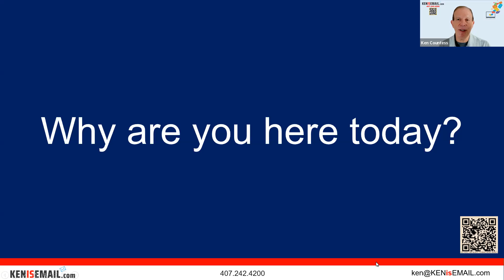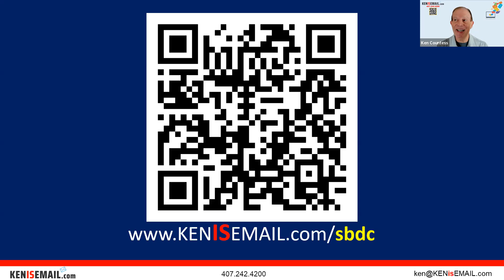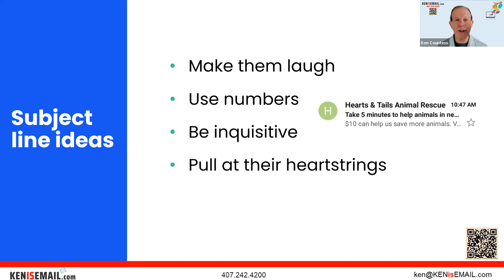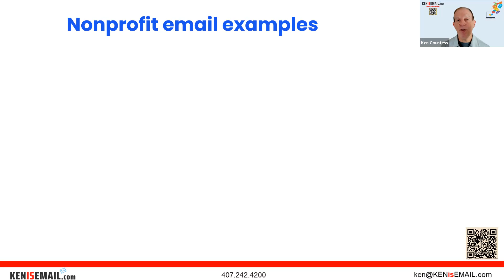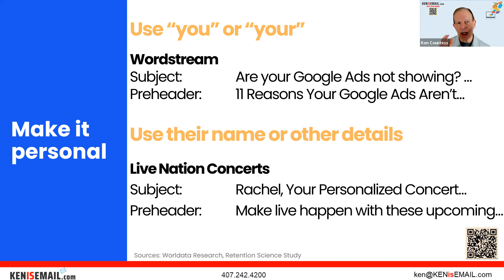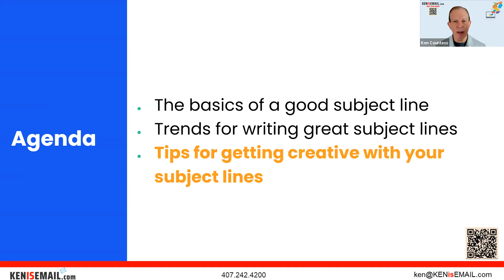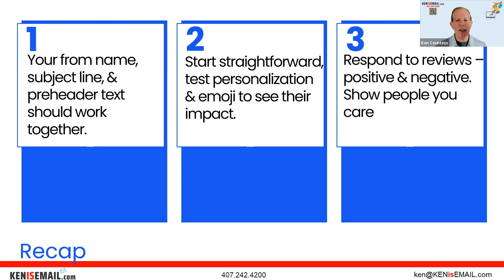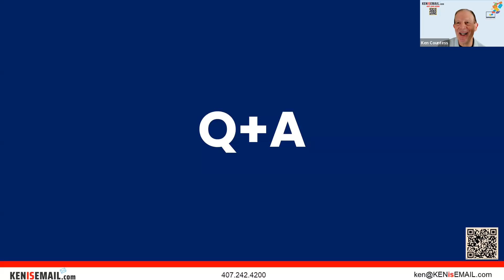Get More Opens with Great Subject Lines presented by Constant Contact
Get More Opens with Great Subject Lines

In the busy inbox, you have just a few milliseconds to convince someone to open your email.

Beyond the relationship you’ve been building with your contacts, your subject line must capture their attention and entice them to open and read your email.
In this presentation, we’ll provide tips and plenty of examples to get you writing subject lines that work. You’ll learn:
• The basics of a good subject line
• Trends for writing great subject lines
• Tips for getting creative with your subject lines

This is a presentation all small business owners should attend.

Ken Countess is an internationally recognized, accredited expert on Email Marketing and other marketing topics.
He’s an award‐winning marketer and business coach, and has been Constant Contact’s Top Worldwide Trainer since 2018.
Known for making complex topics easy to understand, Ken is a regular speaker and presenter at conventions and trade shows.
One of his clients grew her sales more than 10-fold in under 1 year with what he taught her about email marketing.

Ken is host of the Everything Email podcast and a frequent presenter for Chambers of Commerce, SCORE, Small Business Development Centers, the trade associations, and many other organizations.
His company, Ken IS Email, is the marketing arm of The Countess Group, a company now in its 22nd year.
“Ken Is Email” is exactly who you need to help you 10X your sales!